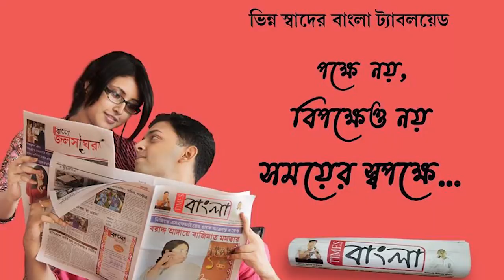পাঁচলা জুজারসাহা অঞ্চল তৃণমূল কংগ্রেসের পক্ষ থেকে পথচলতি মানুষকে রাখি বেঁধে রাখি উৎসব পালন